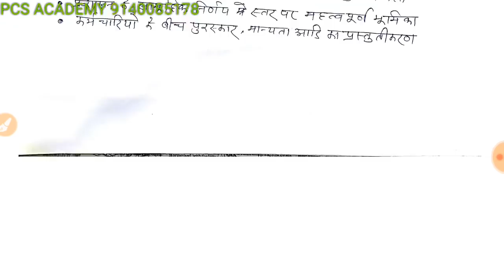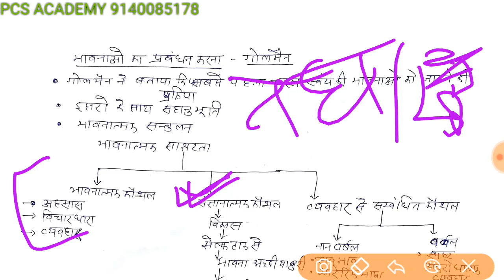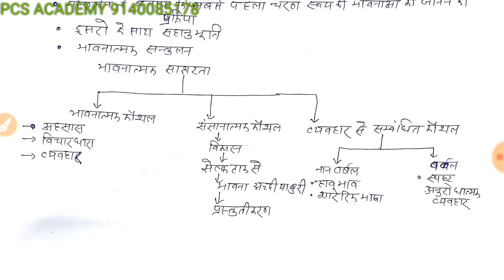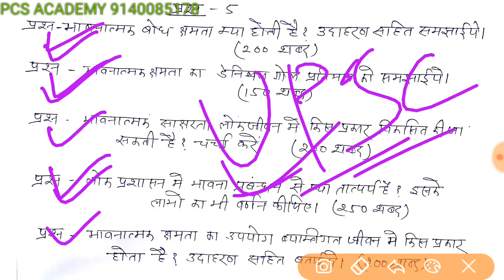Emotional intelligence Lecture 2| भावनात्मक क्षमता लेक्चर 2